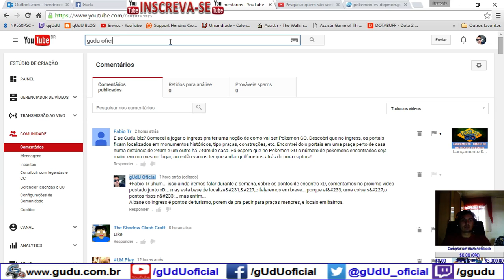Arena 2x16 sendo carregado 1 | Legend Online